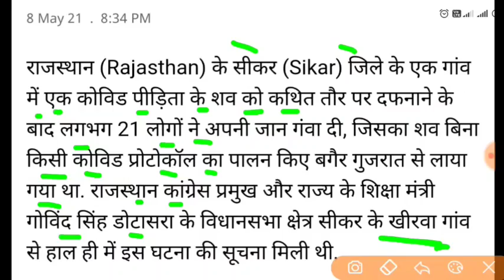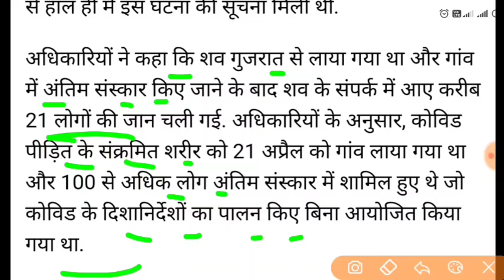राजस्थान के एक गांव के भयावह स्थिति प्रशासन हुआ अलर्ट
I use MI Android mobile and video making by kinemaster app, you can download from Google Play Store, kinemaster app video editing with this app and video upload setting with YT studio app